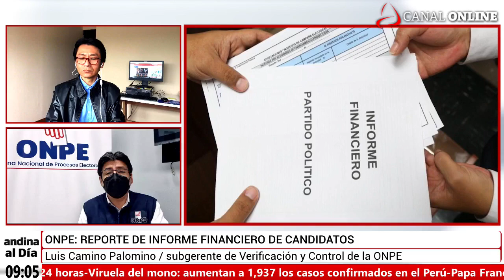Elecciones 2022: ONPE amplía plazo para entrega de reporte de gastos de candidatos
Elecciones 2022: Atención, la ONPE amplió el plazo de entrega del primer reporte de gastos de campaña hasta el viernes 16 de setiembre . Conversamos con Luis Camino Palomino - subgerente de Verificación y Control de la ONPE